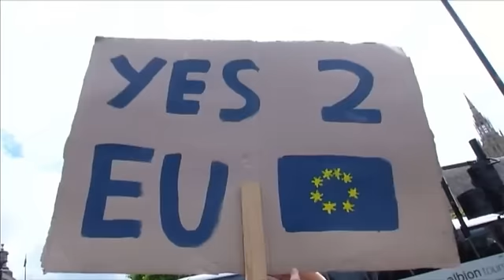В Великобритании сторонники членства в ЕС призывают провести новый референдум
Сторонники членства Великобритании в Европейском союзе, потерпевшие неудачу на референдуме, не скрывают своего разочарования. Некоторые из них провели манифестацию возле здания британского парламента в Лондоне. Многие по-прежнему надеются, что Великобритания останется в ЕС, и на интернет-сайте парламента появилась петиция, призывающую провести повторный референдум. Её уже подписали более полутора миллионов человек, и их число продолжает расти. Запущенную ранее петицию, призывающая объявить Лондо…